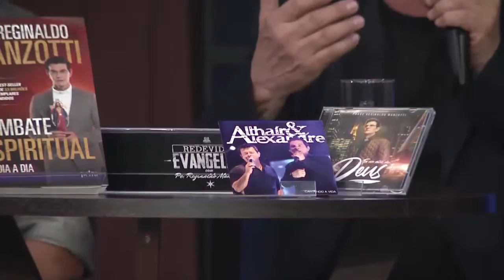REDEVIDA Evangeliza - 06/06/18 - Parte 2